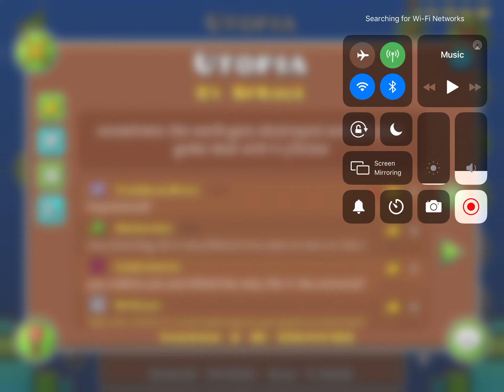Utopia by: Spkale - 3 Coins - TheRealSpex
Very amazing level by my friend Spkale!